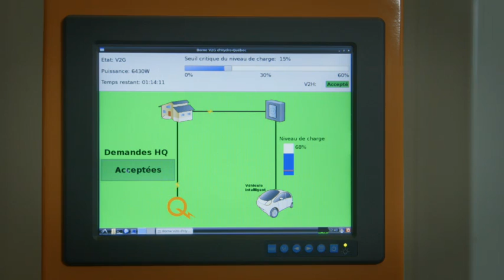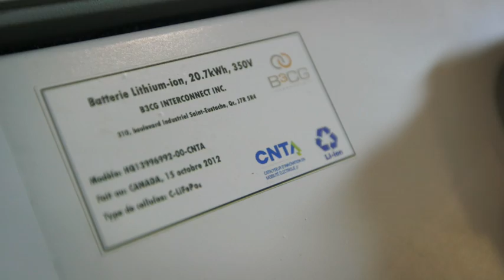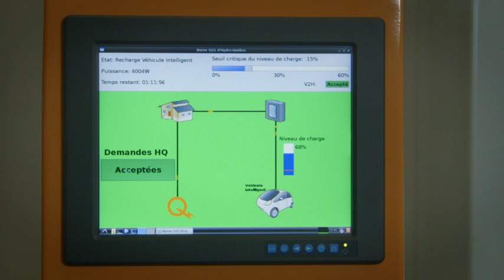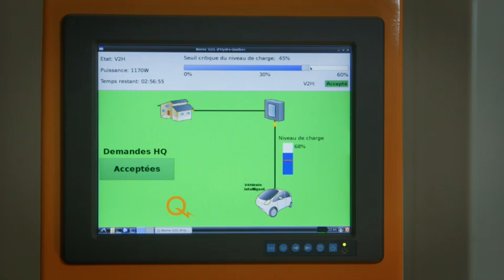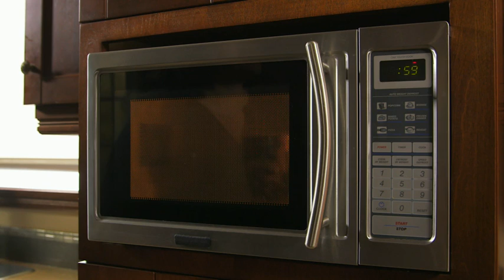Electric Vehicles: Power Exchange with the Home and the Grid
Hydro-Québec's research institute (IREQ,) in collaboration with Québec-based companies TM4, B3CG, Brioconcept and CNTA, conducted between 2012 and 2014 a pilot project to test the use of energy stored in the battery when an electric vehicle is parked at home. The project tested two possible uses of this energy:
• To supply part of home in case of power failure (V2H)
• To supply Hydro-Québec grid in peak hours (V2G)